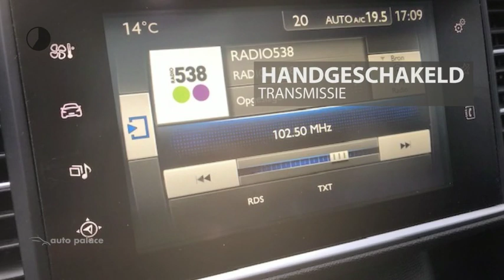Peugeot 308 Blue Lease Executive BlueHDi 120PK | Navi | Panoramadak | PDC